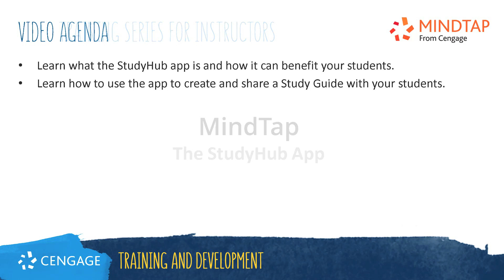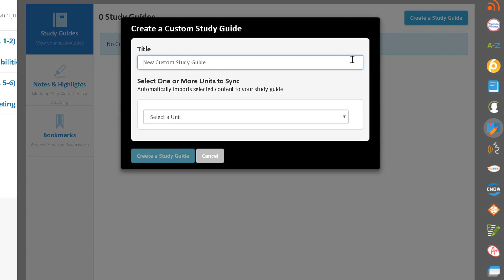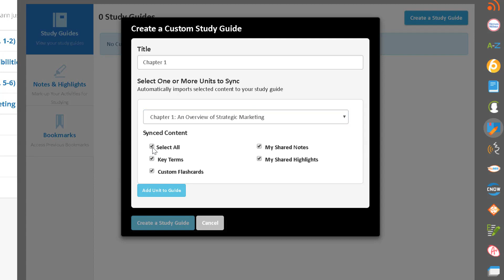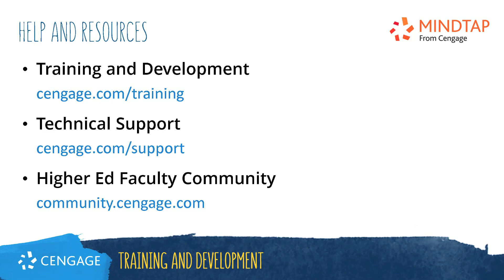MindTap: Study Hub App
This video will provide a walk-through of the Study Hub App as well as explain how you can use it to create a Study Guide for your students.